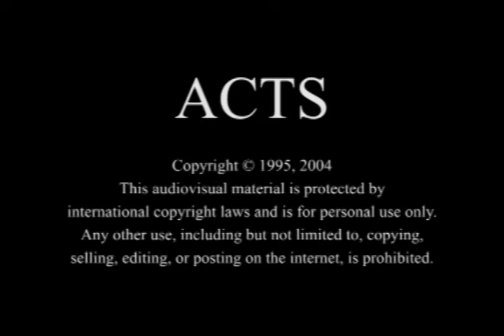Bakhtiari - ACTS 9:19-31 [bqi]